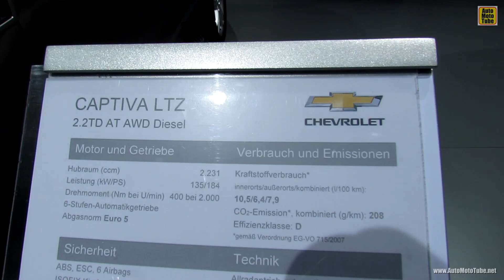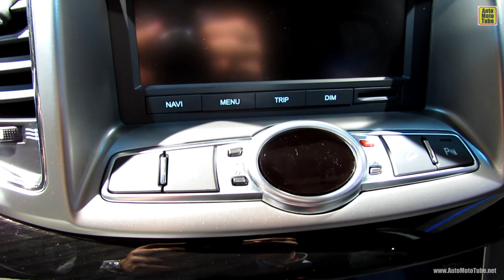2014 Chevrolet Captiva LTZ AWD Diesel - Exterior and Interior Walkaround - 2013 Frankfurt Motor Show